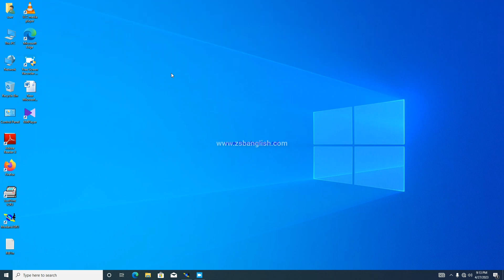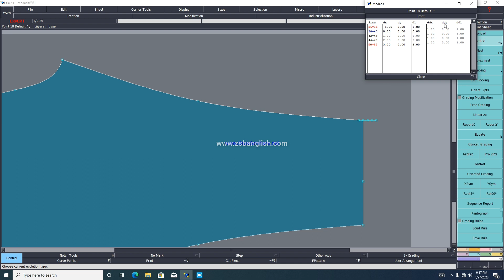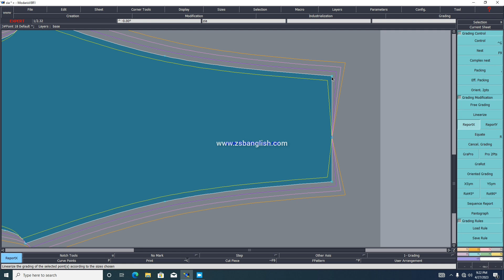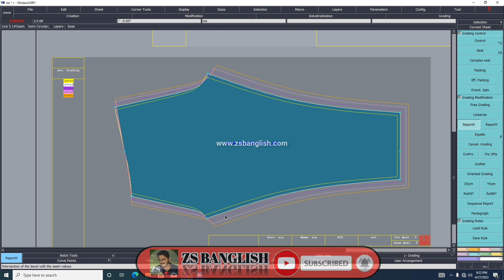How to make size grading leggings pattern using lectra modaris softwere [grading making]zsbanglish